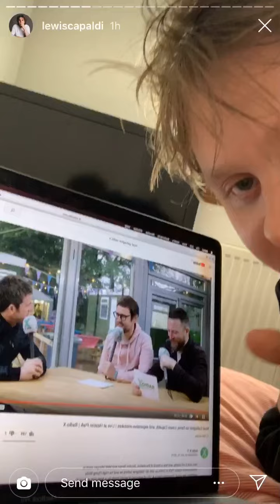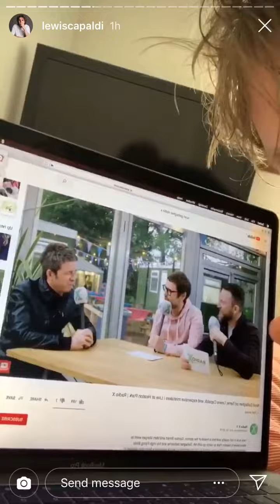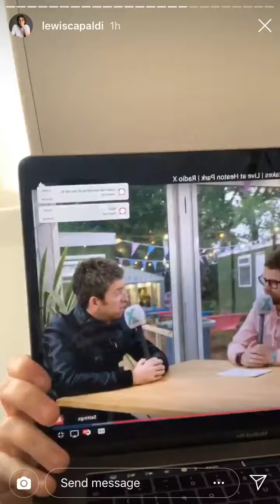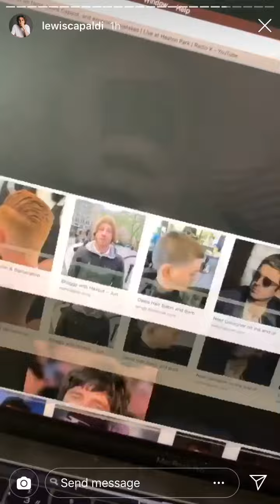Lewis Capaldi Instagram Stories - Slagged off by Noel Gallagher. (What a day)